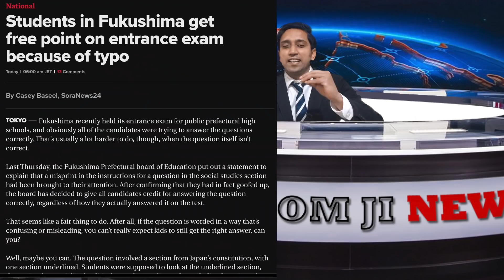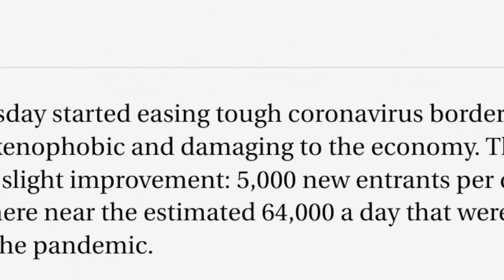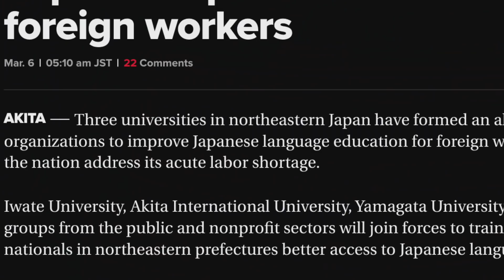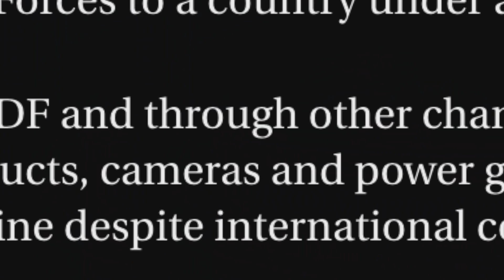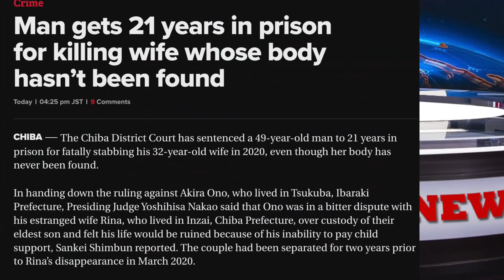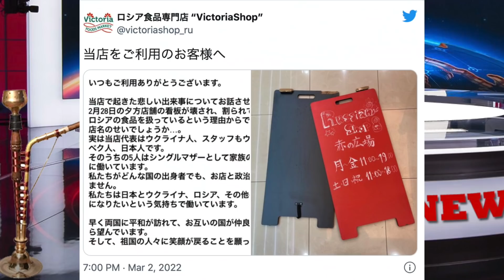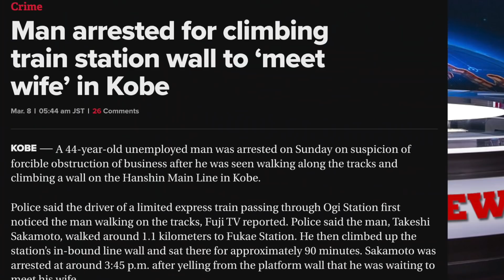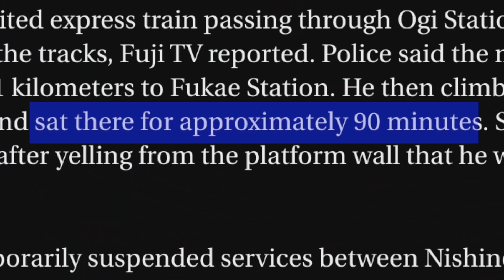UNSEEN JAPAN REAL गजब ख़बरें #8 II HINDI II Rom Rom Ji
Thanks.